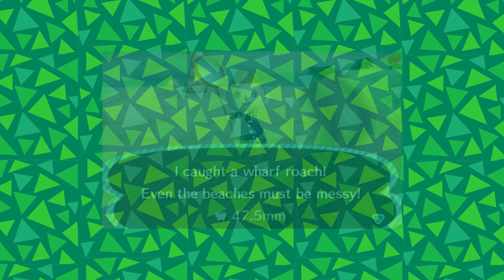A day in the life of Keiran - Animal Crossing: New Leaf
A modest day in the life...